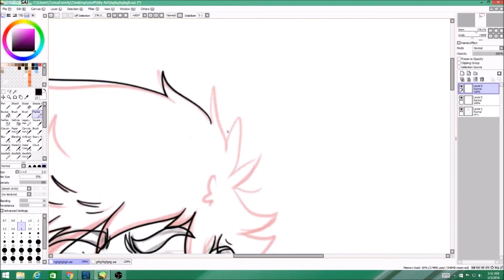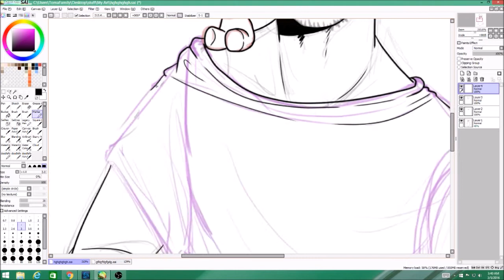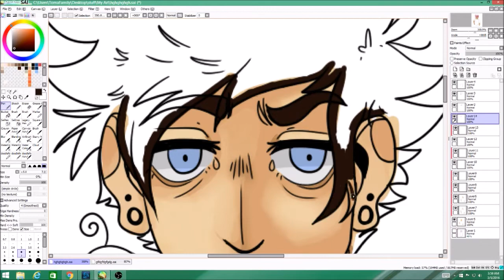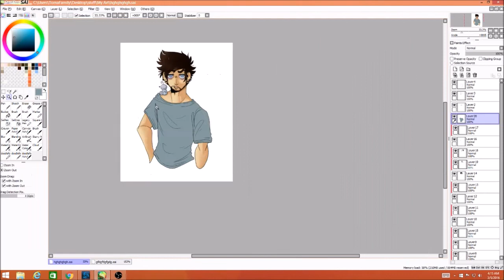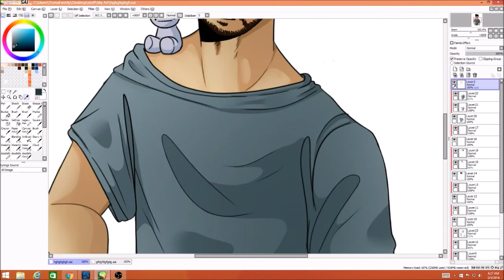Cryaotic // Speed Drawing // Again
I call this 'did you seriously just wake me up early on a Sunday morning?'
honestly, this started as a shitty doodle and went from there that's why the doodle wasn't recorded
Twitch [ may be used in the future ]
Also! I have a new software for recording and streaming, so I hope the quality is better for you!
Thanks, Scouts~!